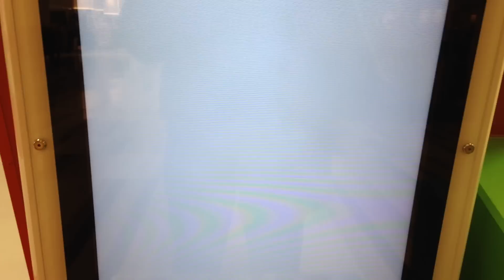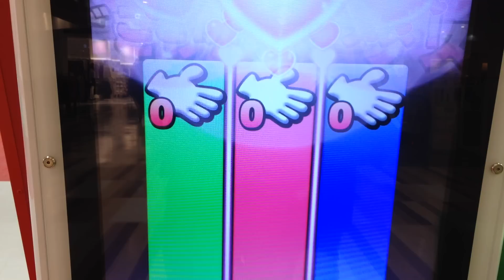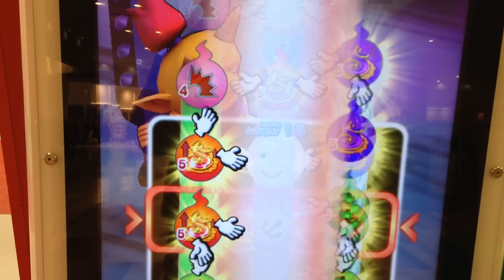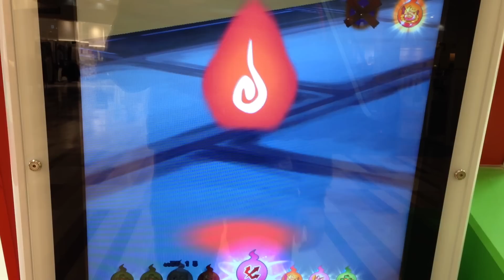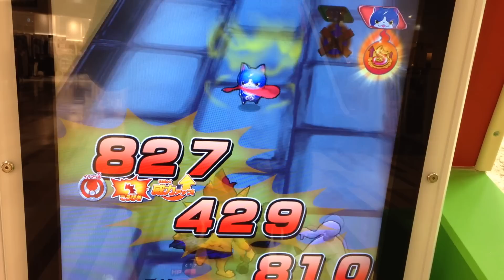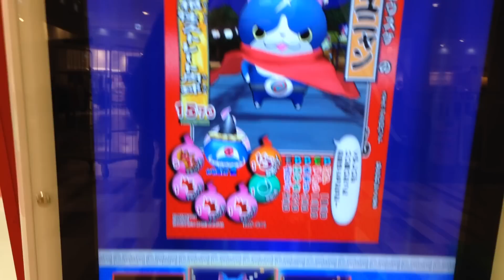妖怪ウォッチともだちウキウキペディア第6弾 フユニャンエリア出現 フユニャン撃破 ケマモト村